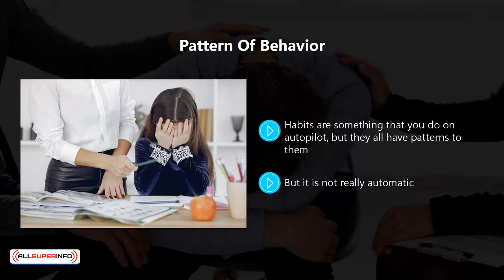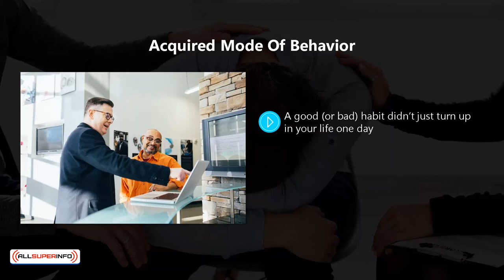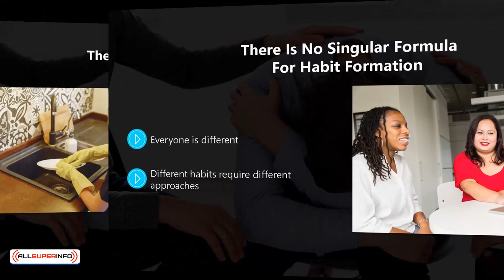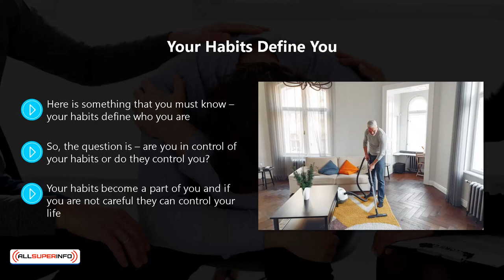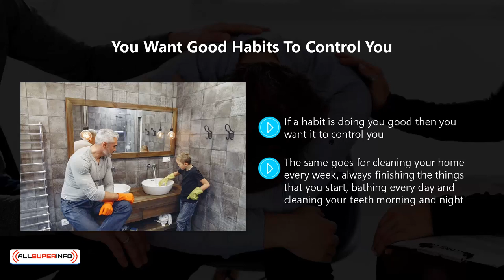Video 3 How habits actually work